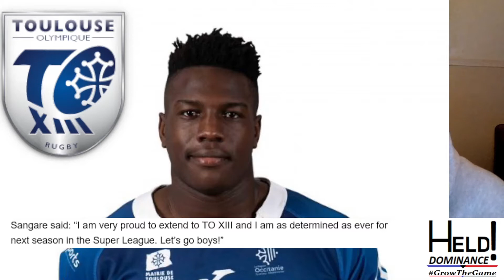Toulouse Youngsters Sign New Deals! Hull FC Sign Evans! All Hull 2022 Signings So Far....!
So In todays Video, Me Joking about!

Also, Toulouse Olympique Extend stay of their up and coming stars!
Hull FC Sign Kane Evans!
And The rest of the Squad Signings So far For Hull FC!